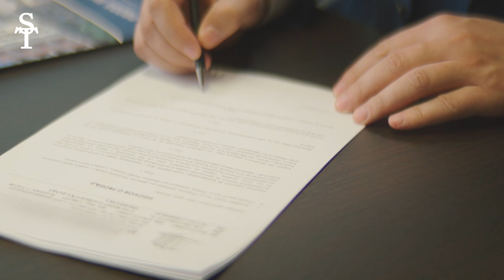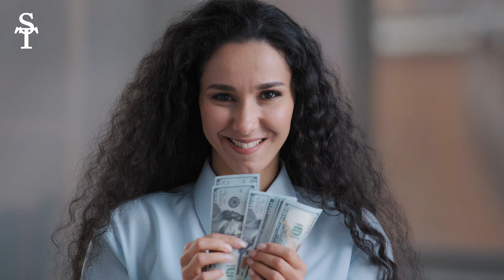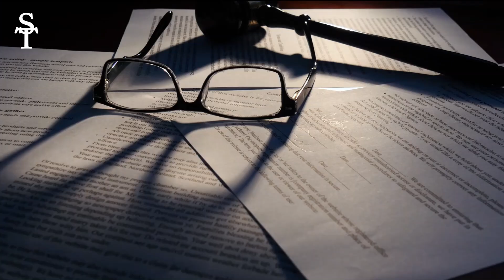Dark Reality Of DIVORCE For Men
00:55 The harsh reality of divorce
03:24 True Story